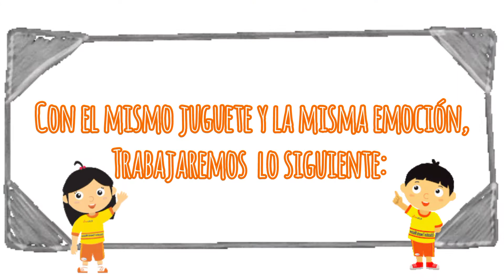Tres Actividades diferentes con un mismo juguete, 👍matemáticas para niños.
hola a todos nuestros amig@s, hoy les queremos compartir una de las actividades que realizamos en casa para desarrollar el pensamiento lógico matemático en niños pequeños, si desean conocer un poquito más de Soe y Alonso los invitamos a visitar nuestra página de Instagram soealonsotwins en ella podrás constatar como les ayuda cada una de estas actividades a desarrollar sus diferentes inteligencias, estimula a tu bebé desde el vientre materno y los resultados serán geniales, nunca dejes de jugar con tus pequeños en casa, esta es la mejor manera de empaparlos de conocimiento y habilidades.

Hello to all our friends, today we want to share with you one of the activities that we do at home to develop mathematical logical thinking in young children, if you want to know a little more about Soe and Alonso, we invite you to visit our Instagram page soealonsotwins In it you can see how each of these activities helps them to develop their different intelligences, stimulates your baby from the womb and the results will be great, never stop playing with your little ones at home, this is the best way to soak them in knowledge and skills.